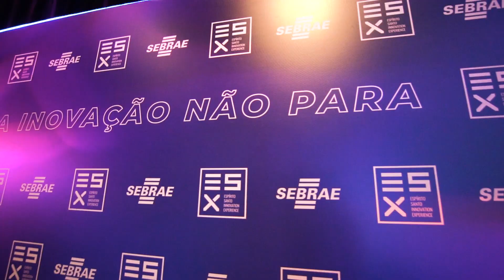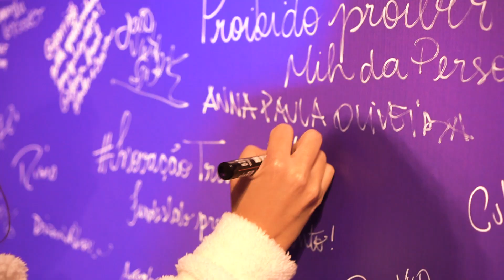Lançamento ESX 2022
Lançamento do ESX - Espírito Santo Innovation Experience 2022